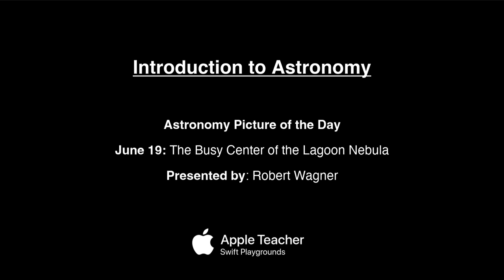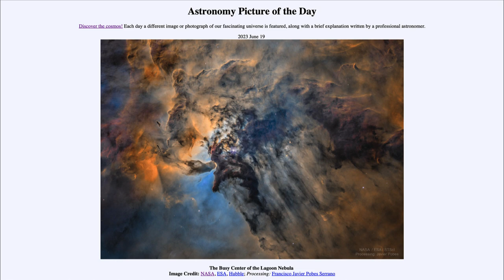2023 June 19 - The Busy Center of the Lagoon Nebula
In today's image, we see the north polar region of Saturn as imaged by the Cassini spacecraft. The polar hexagon was first seen by the voyager craft in the 1980s and is apparently unique to Saturn. It is unusual in its regularity and how well-defined it is. In addition, most shapes on planets tend to be oval or circular so a six-sided shape is quite unusual.